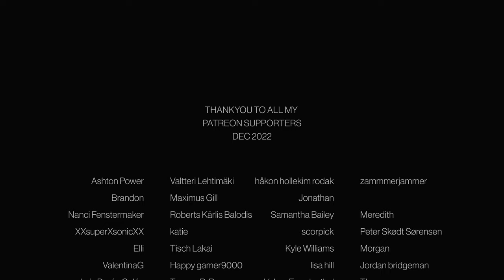The X Files - Episode 9x17 'Release' | REACTION/COMMENTARY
Intro: 00:00
Reaction/Commentary: 01:31
Discussion: 15:22

Episode 9x17 'Release'
When an FBI cadet with amazing profiling skills approaches Doggett, Reyes, and Scully with a lead on a suspect in a series of recent murders, he claims the same killer is responsible for the death of Doggett's son. The agents find themselves wondering if his knowledge of the deaths is because of his obsession with the cases he has studied at Quantico, or if he is in some way involved in the murders..